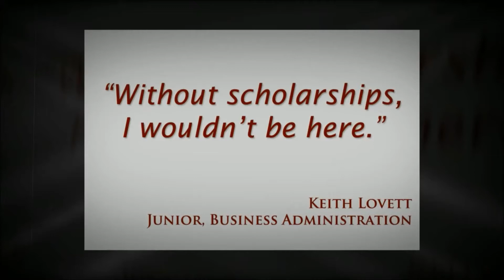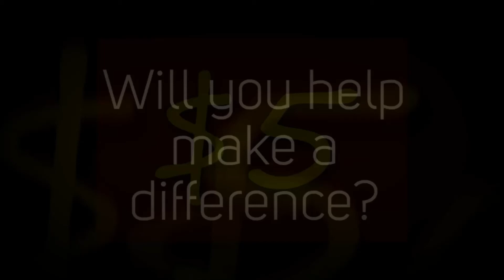5 for Florida Tech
We all know the impact of spending $5 with your local barista in the morning. That same $5 from everyone receiving this message would provide over $50,000 in student scholarships. Will you help bring the next generation of students to FIT?